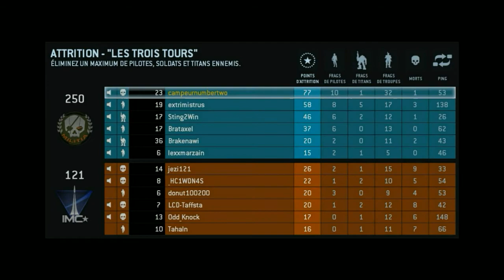Titanfall Lets Play Campagne militia mission 7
Toutes les mission de la militia

                    •••ASTUCE GTA5•••

►DEFI AERIENS
►CHASSEUR DE PRIME
►BRAQUAGE DE MAGASIN
►PIECES DU VAISSEAUX
►MORCEAUX DE LETTRES
►VOLER AC-130
►VOLER UN AVOIN DE CHASSE
►VOLER UN AIRBUS
►DECOUVERTE

                 •••QUESTIONS/REPONCES•••

►QUESTION◄
Pourquoi tu fais pas de tuto sur les glitchs/ hacks sur gta5 ?

►REPONCE◄ il y a énormément des youtubeurs la déçue qui en vont beaucoup et je serais très en retard pour les faire ou même commencer .

►QUESTION◄ pourquoi tu fais pas d'autre vidéo sur d'autre jeux que t'as deja fais ?

►REPONCE◄ je fais des vidéos sur des jeux plus intéressant ou actualiter, mes si vous voulez des vidéos sur un jeu précis il le faut me demander .

►QUESTION◄ pourquoi tu as quitté la team BAFC et tu ne joues plus avec skeuzi ?

►REPONCE◄ Humm .. je n'y repondrais pas ...  Mais ses plus tôt personnels ... pour moi ses finis, j'ai tourné la page .

               •••REJOUINDRE LES TEAMS•••